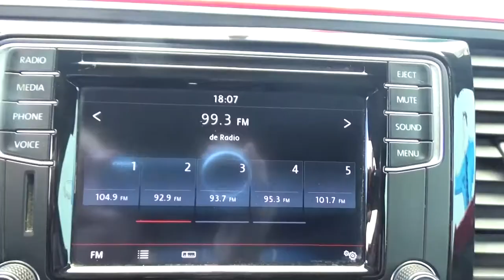Volkswagen / Beetle / 2016 - GM618050